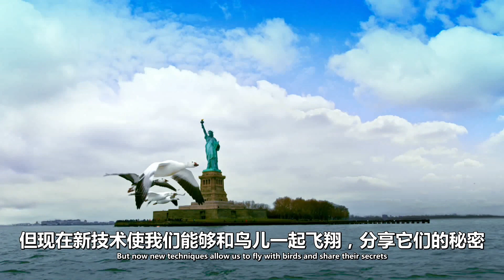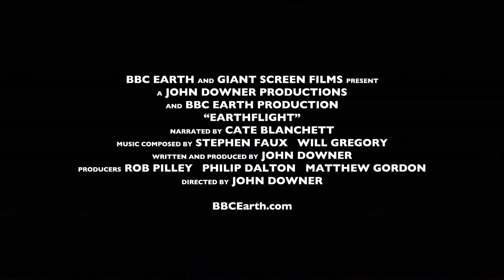坐好扶稳，上帝视角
Bbc earth 中国双语版本